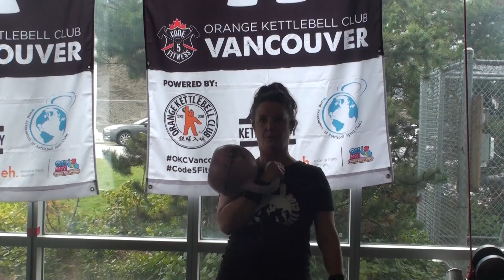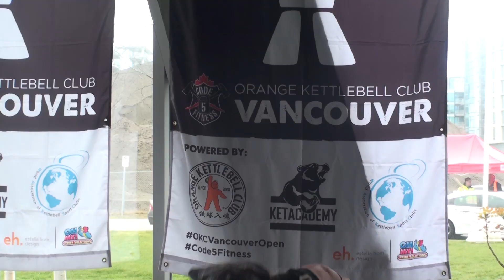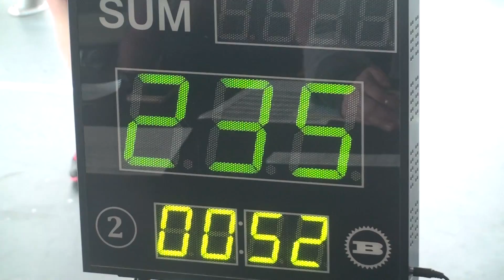[Flight 16] 2018 OKCI Vancouver Open Kettlebell Sport Competition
The 2018 OKCI Vancouver Open Kettlebell Sport Competition happens March 24 at the world-renowned Richmond Olympic Oval. This is Stage 5 on the World Association of Kettlebell Sport Clubs (WAKSC) Grand Prix Circuit, Code 5 Fitness, and Long Cycle World Champion and Head Judge Denis Vasilev are very proud to host this event in its 5th year!

VENUE:
High Performance Centre at the Richmond Olympic Oval
6111 River Road, Richmond, British Columbia V7C 0A2

Female, 10 minutes:

Kara Norman (Snatch, 63 kg, 12 kg kettlebells) - 212
Lisa Thomas (Snatch, +73 kg, 12 kg kettlebells) - 244
Elizabeth Purswell (Snatch, 58 kg, 12 kg kettlebells) - 177
Lynda Robinson (OALC, +73 kg, 8 kg kettlebells) - 89